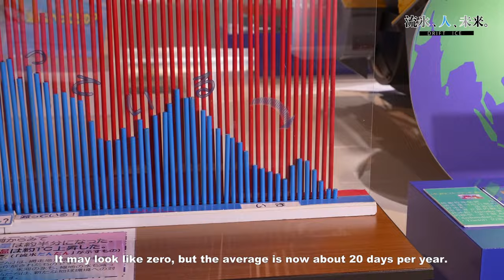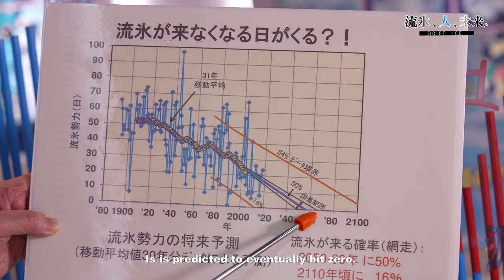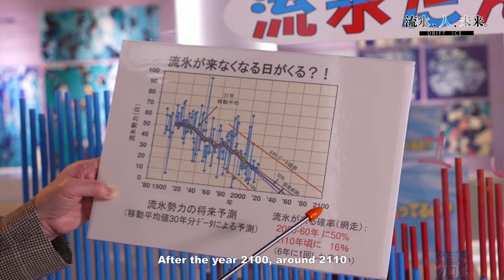Drift Ice, Humans, and Our Future Together: Will Drift Ice Stop Coming? (4th Mini Lecture)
【Planned and produced】
 Okhotsk General Subprefectural Bureau, Hokkaido Government

【Appearance】
Gunji Noboru (Ryuhyo Glass Museum)

Doutou　TV